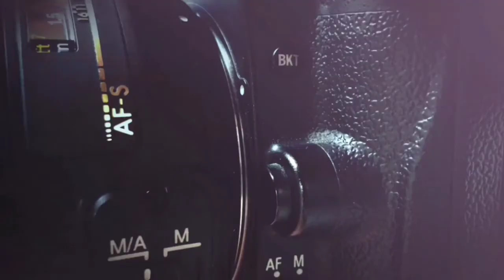BEGINI CARANYA AGAR JAMUR 🍄 BURIK YA PERGI BY NIKON VR 18-105MM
Dalam kesempatan ini saya mendapat servisan lensa auto fokus NIKON VR 18-105MM
dimana lensa tersebut mengalami kendala pada OPTIK ya banyak jamur 🍄 burik ya
sehingga hasil fotonya banyak yang mengalami kurang tajam

‎@Gugun Manual Channel

मरम्मत कैमरा फिल्म
REPARASI कैमरा फिल्म
सेवा केमरा एनालॉग
मरम्मत कामरा एनालॉग
REPARASI कामरा एनालॉग
सेवा कैमरा मैनुअल
मरम्मत कैमरा मैनुअल
REPARASI कैमरा मैनुअल
सेवा केमेरा मैनुअल
मरम्मत कामरा मैनुअल
REPARASI कामरा मैनुअल
सेवा कैमरा कैनन
मरम्मत कैमरा कैनन
REPARASI कैमरा कैनन
सेवा कैमरा निकॉन
मरम्मत कैमरा निकॉन
REPARASI कैमरा निकॉन
सेवा कैमरा डीएसएलआर
मरम्मत कैमरा डीएसएलआर
REPARASI कैमरा डीएसएलआर
सर्विस कैमरा मिरोल
मरम्मत कैमरा MIROLLES
REPARASI कैमरा MIROLLES
सर्विस लेंसा मैनुअल
मरम्मत लेंस मैनुअल
REPARASI लेंस मैनुअल
ओतके लेंस मैनुअल
सर्विस लेंसा ऑटो फोकस
मरम्मत लेंस ऑटो फोकस
REPARASI लेंस ऑटो फोकस
सर्विस लेंसा ऑटो फोकस निकॉन
मरम्मत लेंस ऑटो फोकस निकॉन
REPARASI लेंस ऑटो फोकस निकॉन
सर्विस लेंसा ऑटो फोकस कैनन
मरम्मत लेंस ऑटो फोकस कैनन
REPARASI लेंस ऑटो फोकस कैनन
सेवा लेंस फूजी
मरम्मत लेंस फूजी
REPARASI लेंस फूजी
सेवा लेंस सोनी
मरम्मत लेंस सोनी
REPARASI लेंस सोनी
सर्विस लेंसा एक्रोल्स
मरम्मत लेंस एरॉल्स
REPARASI लेंस मैरॉल्स

فيلم كاميرا الخدمة
إصلاح فيلم الكاميرا
فيلم كاميرا ريباراسي
 #(خدمة (كاميرا أنالوج
أصلح تناظر "كاميرا"
شروق الشمس
خدمة الكاميرا اليدوية
إصلاح دليل الكاميرا
دليل الكاميرا
الخدمة اليدوية لكاميرا
اصلح دليل "كاميرا
 #(دليل (باراسي كاميرا
خدمة الكاميرا كانون
أصلح الكاميرا كانون
كاميرا ريباراسي كانون
خدمة الكاميرا نيكون
اصلح الكاميرا نيكون
الكاميرا الحمراء نيكون
كاميرا الخدمة
إصلاح الكاميرا DSLR.
كاميرا ريباراسي
كاميرات الخدمة
أصلح آلات التصوير
كاميرا (ريباراسي)
خدمة (لينا) اليدوية
إصلاح (لينا) اليدوي
ريباراسي لينسا يدوي
اوبريك لينا اليدوي
خدمة عدسة البؤرة التلقائية
قم بإصلاح البؤرة التلقائية للعدسة
ضبط البؤرة التلقائي للعدسة
خدمة عدسة البؤرة التلقائية نيكون
قم بإصلاح جهاز ضبط البؤرة التلقائي
عدسة البؤرة التلقائية نيكون
خدمة LENSA تلقائي فوكس كانون
قم بإصلاح مصباح البؤرة التلقائي
جهاز ضبط البؤرة التلقائي
خدمة عدسة Mont
اصلح لينا فوجي
لينسا فوجي
خدمة لينا سوني
إصلاح لينسا سوني
ريباراسي لينسا سوني
#(خدمة (لينا ميرولز
اصلح (لينا ميرولز
ريباراسي لينا ميرولز

SERVICE CAMERA FILM
REPAIR CAMERA FILM
REPARASI CAMERA FILM
SERVICE KAMERA ANALOG
REPAIR KAMERA ANALOG
REPARASI KAMERA ANALOG
REPARASI CAMERA MANUAL
SERVICE KAMERA MANUAL
REPAIR KAMERA MANUAL
REPARASI KAMERA MANUAL
SERVICE CAMERA CANON
REPAIR CAMERA CANON
REPARASI CAMERA CANON
SERVICE CAMERA NIKON
REPAIR CAMERA NIKON
REPARASI CAMERA NIKON
SERVICE CAMERA DSLR
REPAIR CAMERA DSLR
REPARASI CAMERA DSLR
SERVICE CAMERA MIROLLES
REPAIR CAMERA MIROLLES
REPARASI CAMERA MIROLLES
SERVICE LENSA MANUAL
REPAIR LENSA MANUAL
REPARASI LENSA MANUAL
OPREK LENSA MANUAL
SERVICE LENSA AUTO FOKUS
REPAIR LENSA AUTO FOKUS
REPARASI LENSA AUTO FOKUS
REPAIR LENSA FUJI
REPARASI LENSA FUJI
SERVICE LENSA SONY
REPAIR LENSA SONY
REPARASI LENSA SONY
SERVICE LENSA MIROLLES
REPAIR LENSA MIROLLES
REPARASI LENSA MIROLLES